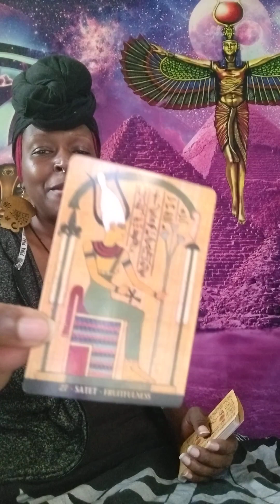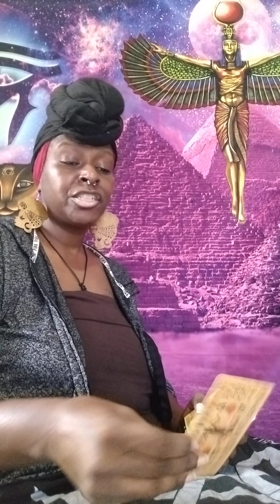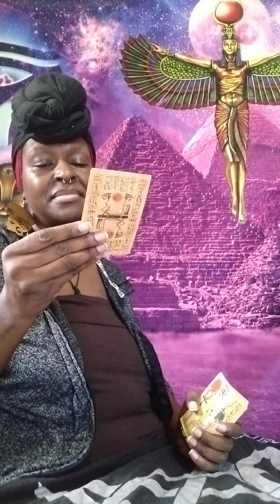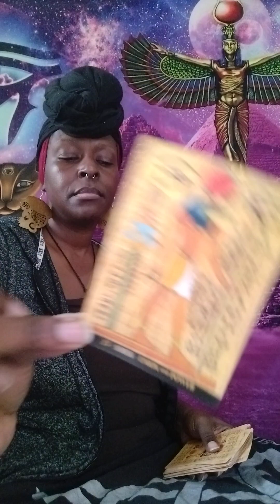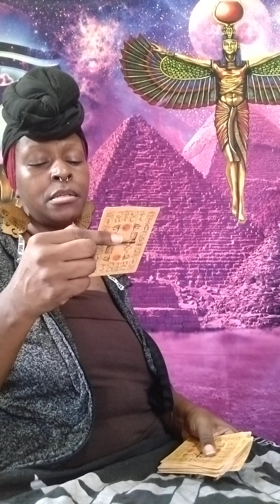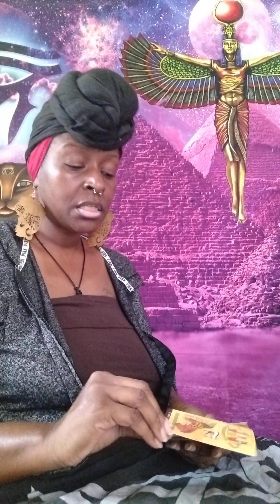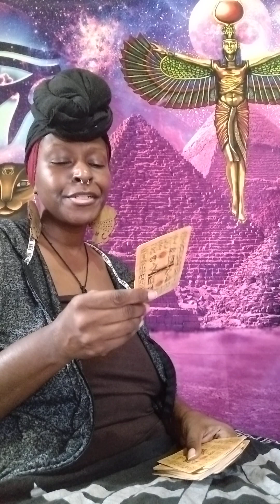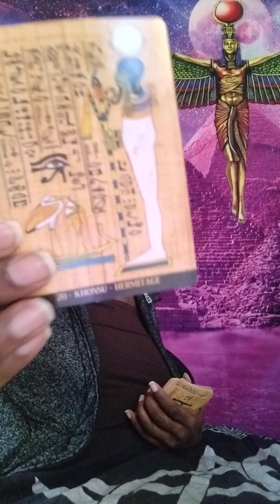🗣️ After the DEVASTATION comes POWER 👁️⚔️🏹⚖️